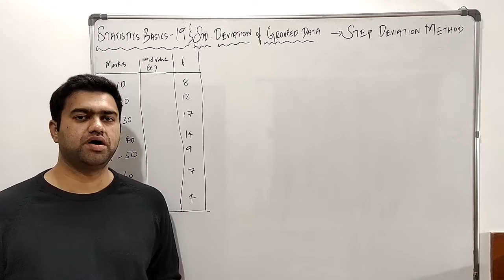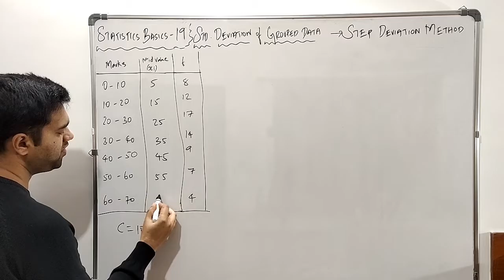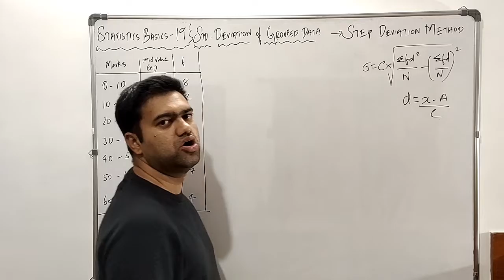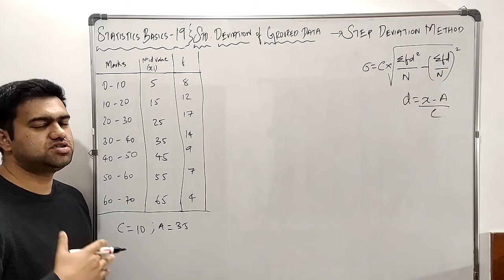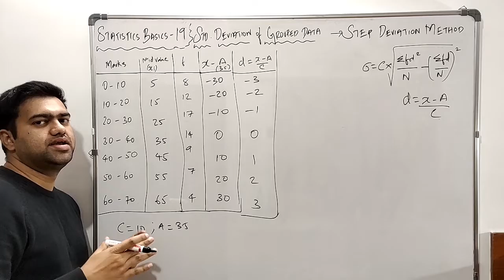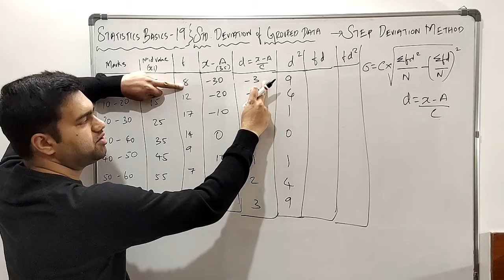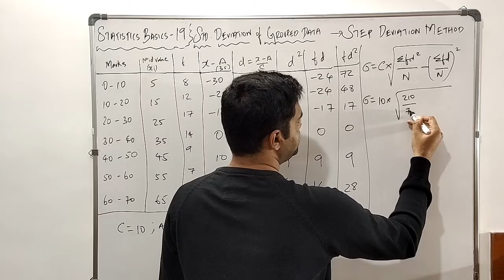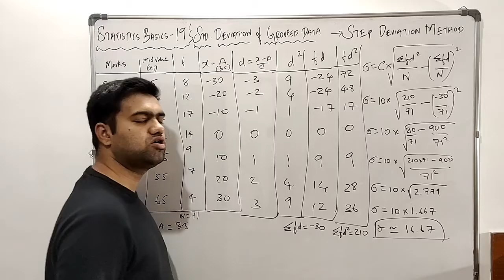Basics of Statistics | Part 19 | Standard Deviation of Grouped Data | Step Deviation Method